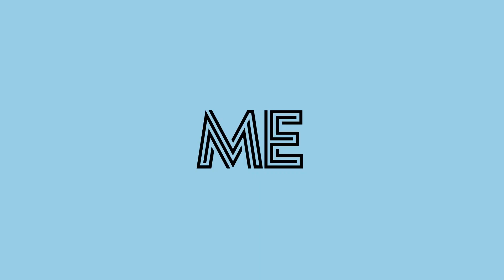THE FYX 106: How to Get Past Your Excuses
Coach Krysta is coming at you with a quick solo episode in this podcast on the big E word -- EXCUSES. Why do we have them? Ironically, it's a self-preservation tool to maintain our self-confidence. Yet, they're the very thing stopping you from building more confidence. In this episode, Coach Krysta shares the top 4 excuses she hears from clients and has experienced in her own life when it comes to her fitness and nutrition journey. These include:
- "I don't have enough time" or "I'm too busy."
- "I need something that's more efficient or convenient when it comes to my food options."
- "If I'm not executing on everything perfectly--from my workouts, to my sleep, to my food choices--there's no point in trying to lose weight at all."
- "Other people's schedules get in the way of my own."
Tune in to hear each reframe Krysta suggests for each of these excuses. And if you need more support, The Fitness FYX Coaching staff is here for YOU. We're currently accepting 1:1 clients into our program. Click ⁠HERE⁠ to apply.
Want a copy of our newest FREE guide for fast and healthy options on-the-go this summer?